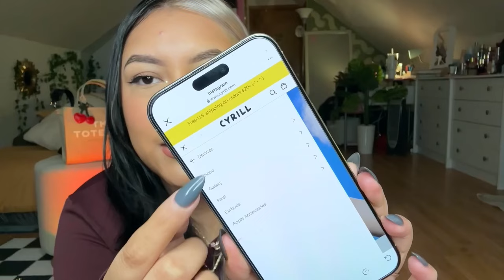trying NEW iPhone 15 Pro Max PHONE CASES✨🌷🌼 | Cyrill Phone Case HAUL *perfect for SPRING*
hey besties! happy spring🌷🌼 (doesnt feel like spring here in chicago ._.) i truly loved each and every phone case from cyrill✨ definitely a new favorite brand of mine!

please don’t forget to show love & support if you enjoyed (it really helps my channel)💚

F O L L O W   M E ( if you want✨🩷)

currently : 6,300 🌷
april goal : 6,400-6,500 ✨